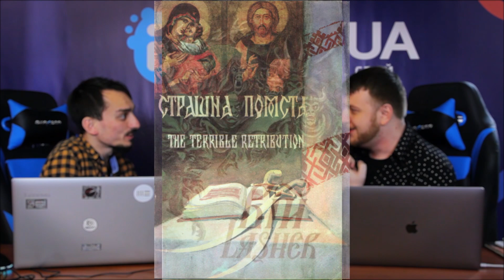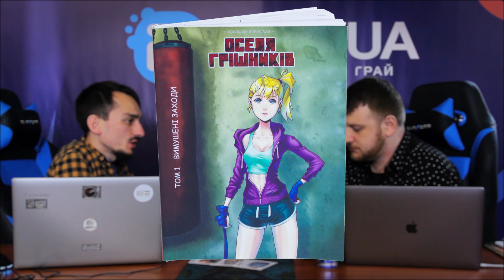UACOMIX: ХАРАКТЕРНИК, Світ Хаосу, Сабріна, Колоніст, Гамлет, Азія (КФК 2019) + КОНКУРС!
Продовжуємо публікацію серії інтерв'ю з Київського Фестивалю Коміксів. Ми поговорили з представниками видавництв, художниками, авторами та іншими творчими людьми, завдяки яким розвивається ґік-культури в Україні. Нашим гостем цього разу став засновник видавництва UA COMIX — Богданом Кордобою! Він розповів нам про старі та нові комікси (Характерник, Світ Хаосу, Моторошні пригоди Сабріни, Гамлет, Азія тощо)  над якими працює видавництво, над особливостями роботи з художниками та сценаристами, а також наскільки цікаво працювати з іноземними авторами.

УВАГА! КОНКУРС!

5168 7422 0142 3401 (ПРИВАТ БАНК)

Над відео працювали: Олег Куліков, Антон Зімін, Коротчин Олексій та Михайло Петрунів.